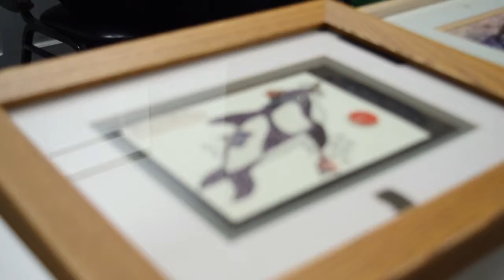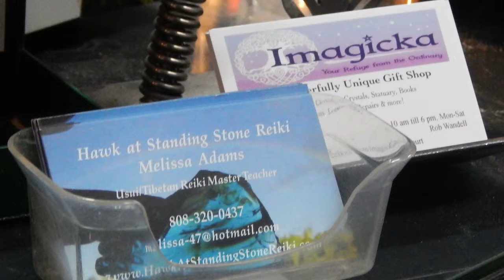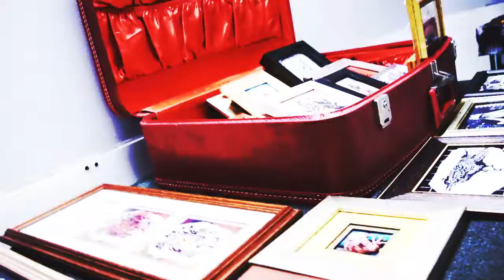2019 March inReview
First Friday inReview
Music from: Leif Community Options
Testimony by: Alisha
Processional Hymn heard at Christ Church Binghamton